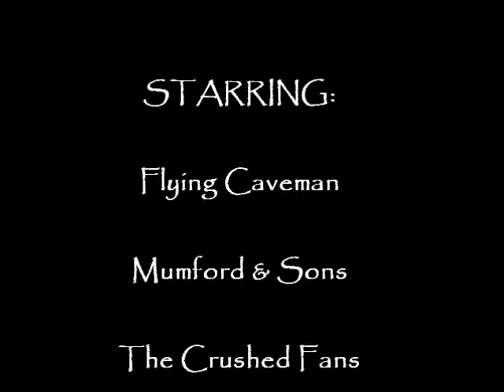Caveman at Mumford - movie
Mumford and Sons concert! October 30, 2010... flying caveman caught on tape. "The Cave" - Music by Mumford and Sons